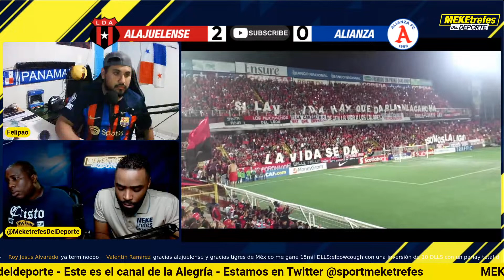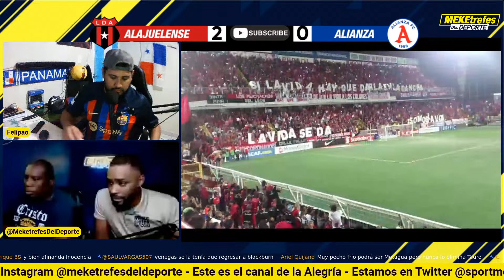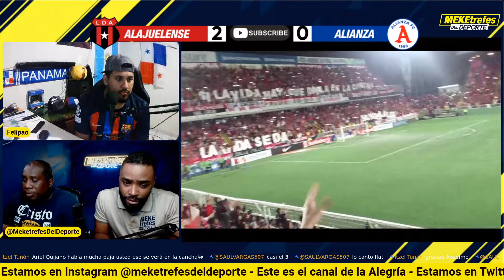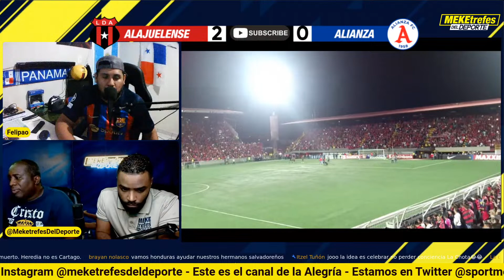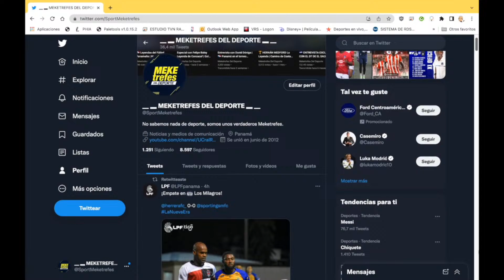LIGA DEPORTIVA ALAJUELENSE 2 - 0 ALIANZA | ALIANZA con posibilidades de Clasificar |Liga CONCACAF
Descarga OneFootball GRATIS AHORA ⚽ | Goles, Asistencias y mucho más | Clic